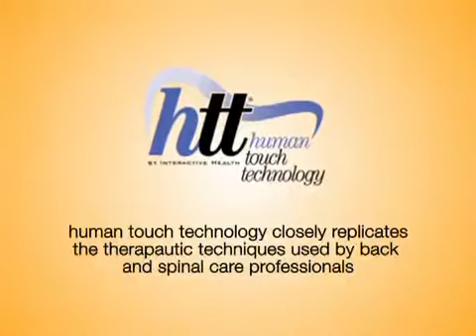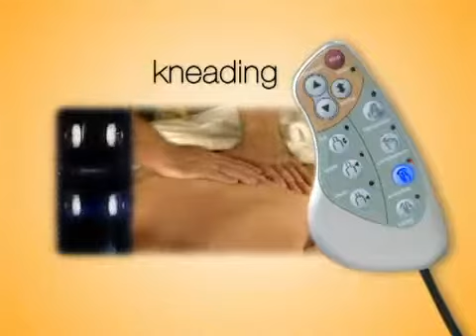Fauteuil massant iJOY 130 Expérience de massage - Jetform.fr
Fauteuil massant iJOY 130 Expérience de massage
Jetform.fr